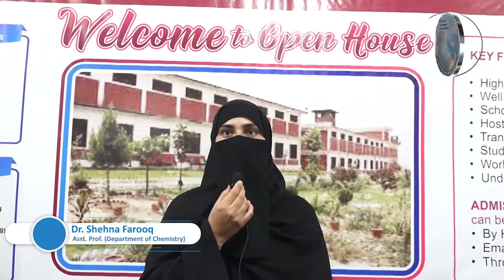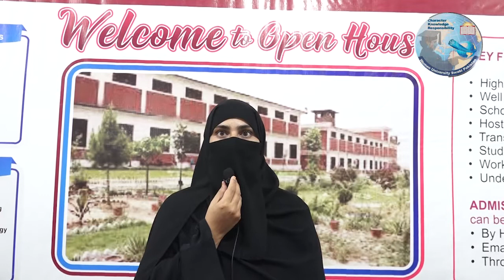Admission opens in Department of Chemistry Fall 2022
Admission opens in Department of Chemistry 2022